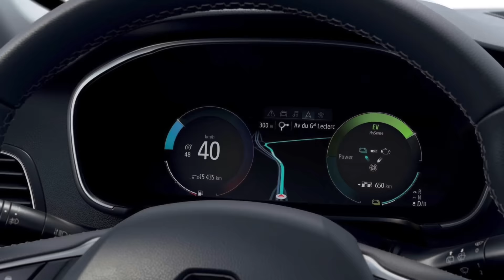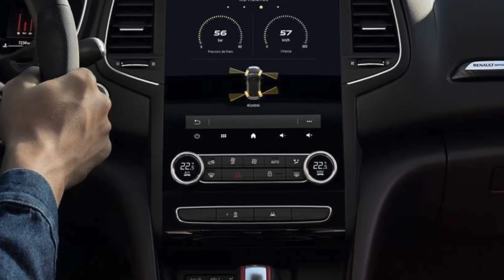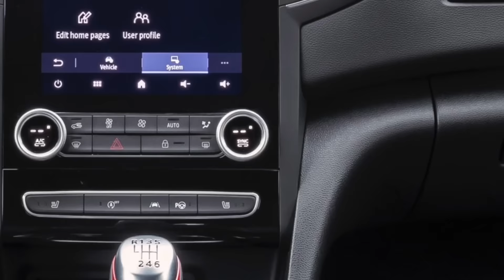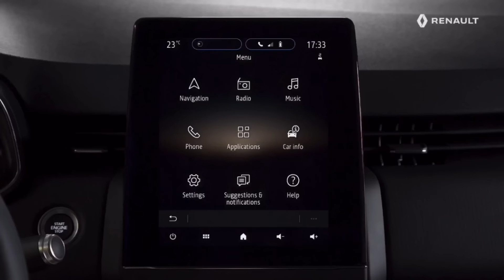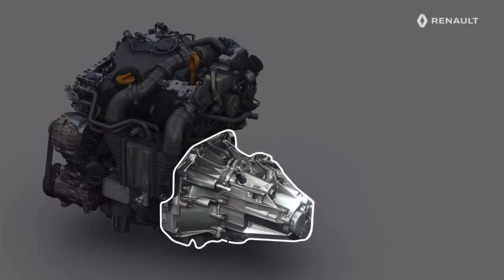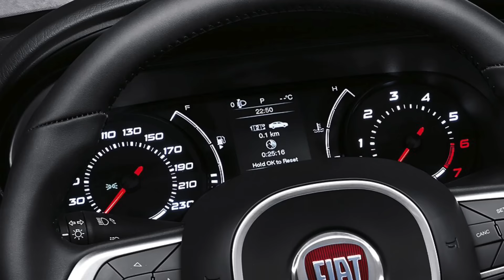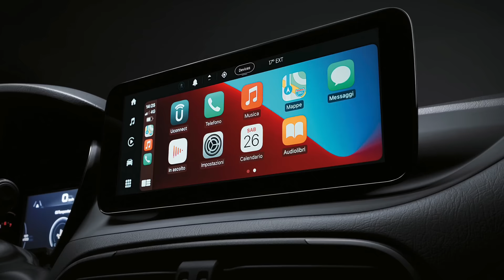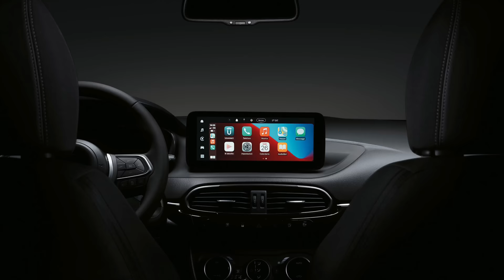2021 YENİ RENAULT MEGANE SEDAN - YENİ FİAT EGEA AİLESİ VE EGEA CROSS - 1.0 GSE T3 - 1.0 TCe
Bu videomuzda Türkiye otomotiv pazarının iki önemli oyuncusunun yenilenmiş tasarımlarını, teknolojilerini ve avantajlarını hep birlikte yakından öğreneceğiz.

Bizlerle buluştuğu 2016 yılından bu yana 200 binin üzerindeki satış adeti ile kendisini oldukça kanıtlayan Renault Megane ve piyasadaki 5. yılında 'En Çok Satanlar Listesinde' her zaman zirvede olan Fiat Egea yenilendi!

Daha sert ve rafine bir tasarıma kavuşan Yeni Renault Megane Sedan, yenilenmiş dijital gösterge paneli, yenilenmiş multimedya ve sürüş güvenlik sistemleri ile başarılı müşteri memnuniyeti istikrarını sürmeyi hedefliyor. Yenilenen Megane Sedan'da sunulan yeni motor seçeneklerinin arasında 1.0 TCe 100 Beygirlik motor ve kendisini Yeni Clio 5'ten de yakından tanıtığımız 1.3 TCe 140 Beygirlik iki adet yeni motor seçeneği sunuluyor.

FCA Grubu çatısı altındaki Fiat ise Egea ailesini sadece yenilemek ile kalmayıp sedan, hatchback ve steyşın vagon gövde tiplerinin yanına crossover sınıfında da rekabet edecek olan Egea Cross ile atağa geçiyor. Egea Hatchback'in crossover detayları hali ile donatılmış gibi gözüken Egea Cross, gerçekten etkileyici gözüküyor. Yenilenen Egea ailesi ile birlikte gelen yeni motor seçenekleri arasında 1.0 GSE T3 100 Beygir 3 silindirli benzinli motor 1.3 Multijet 95 Beygir ve 1.6 Multijet 130 Beygir iki dizel motor bulunuyor.

Yenilenen tasarımları ve yeni eklenen gövde tipleri ile pazarda rekabetin artacağı daha şimdiden belliyken onları yollarda canlı olarak göreceğimiz zamanı sabırsızlıkla bekliyorum.